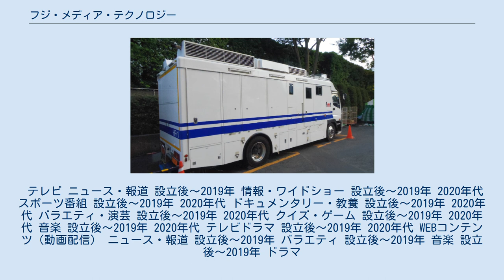フジ・メディア・テクノロジー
フジ・メディア・ホールディングス 」 フジ・メディア・テクノロジー fmtの技術中継車（2015年8月15日、神宮球場前にて撮影） 株式会社フジ・メディア・テクノロジー（英: FUJI MEDIA TECHNOLOGY, INC.）は、テレビ技術を専門とする技術プロダクション。
略称はfmt。
 フジ・メディア・ホールディングスの連結子会社で、フジサンケイグループに属する。
 番組への技術協力のほか、かつて前身の八峯テレビが手掛けていた事業である、フジテレビ系のBS放送局であるBSフジのマスター室運用業務も受託している。
 元役員 フジテレビ系列（地上波）・BSフジ（BS放送）・フジテレビワンツーネクスト（CS放送）とNHK・民放各局など番組全般の映像技術（スタジオ・中継・ロケーション・報道取材）を用いた業務を行なっている。
 テレビ ニュース・報道 設立後〜2019年 情報・ワイドショー 設立後〜2019年 2020年代 スポーツ番組 設立後〜2019年 2020年代 ドキュメンタリー・教養 設立後〜2019年 2020年代 バラエティ・演芸 設立後〜2019年 2020年代 クイズ・ゲーム 設立後〜2019年 2020年代 音楽 設立後〜2019年 2020年代 テレビドラマ 設立後〜2019年 2020年代 WEBコンテンツ（動画配信） ニュース・報道 設立後〜2019年 バラエティ 設立後〜2019年 音楽 設立後〜2019年 ドラマ テレビ スポーツ 設立後〜2019年 2020年代 バラエティ 2020年代 フジテレビ系列（地上波）・BSフジ（BS放送）・フジテレビワンツーネクスト（CS放送）とNHK・民放各局などテレビ番組、映画、WEB配信、イベント、舞台などの照明を用いた業務を行なっている。
 テレビ ニュース・報道 設立後〜2019年 情報・ワイドショー 設立後〜2019年 2020年代 スポーツ番組 設立後〜2019年 2020年代 ドキュメンタリー・教養 設立後〜2019年 2020年代 バラエティ・演芸 設立後〜2019年 2020年代 クイズ・ゲーム 設立後〜2019年 2020年代 音楽 設立後〜2019年 2020年代 テレビドラマ 設立後〜2019年 2020年代 WEBコンテンツ（動画配信） ニュース・報道 設立後〜2019年 バラエティ 設立後〜2019年 音楽 設立後〜2019年 ドラマ